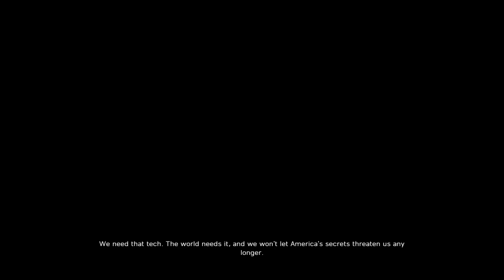Battlefield 2042 2023 07 09 18 29 09 04